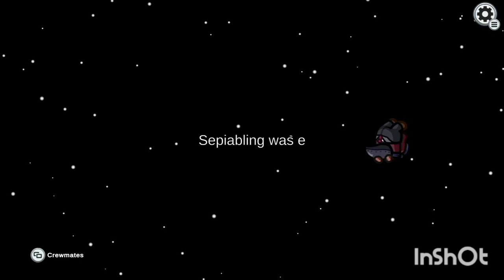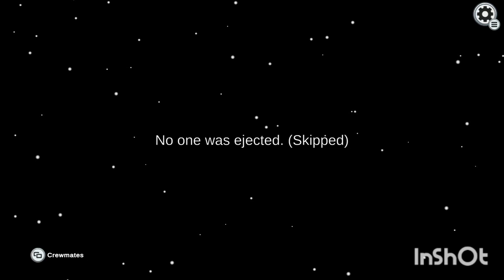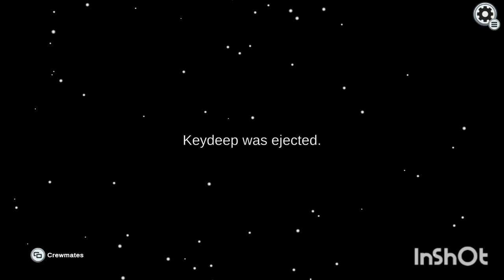HE BETRAYED ME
We play among us